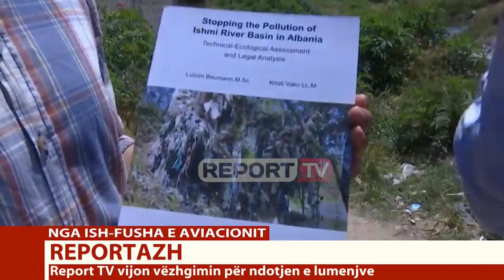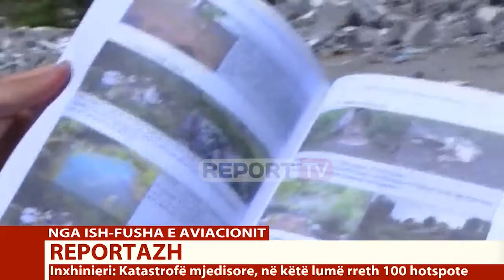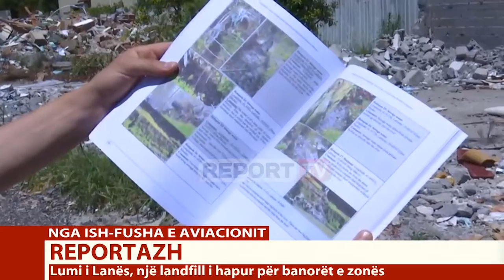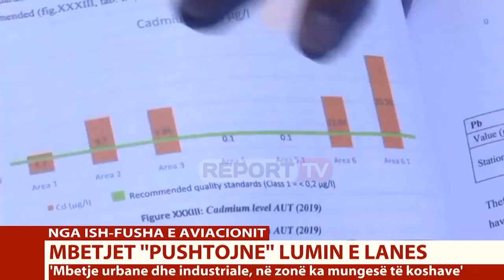Mbetjet urbane/ Inxhinieri për Report Tv: Lumi i Tiranës i vdekur, peshku i infektuar në Ishëm!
TIRANE-Report Tv vijon që të ndjekë problemin e krijuar nga mbetjet urbane në lumenjtë e vendit. Sot gazetari i Report Tv Arsen Rusta ishte te ish-Fusha e Aviacionit, ku mbetjet kanë pushtuar lumin e Tiranës. Situata është dramatike, landfill i hapur në natyrë, 'bombë ekologjike', një kërcënim real për qytetarët, ndërsa institucionet ende nuk i kanë 'parë'. Inxhinieri i mjedisit, pedagogu Lulzim Bauman në një prononcim për Report Tv u shpreh se deri në derdhjen në Adriatik janë mbi 100 pika të nxehta, që kërkojnë ndërhyrje urgjente.